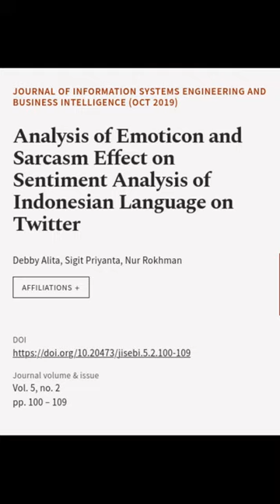Analysis of Emoticon and Sarcasm Effect on Sentiment Analysis of Indonesian Language ... | RTCL.TV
### Keywords ###

### Article Attribution ###
Title: Analysis of Emoticon and Sarcasm Effect on Sentiment Analysis of Indonesian Language on Twitter
Authors: Debby Alita, Sigit Priyanta ,and Nur Rokhman
Publisher: Universitas Airlangga
DOI: 10.20473/jisebi.5.2.100-109

### Video Timestamps ###
0:00:00 - Summary
0:00:56 - Title
0:01:01 - End